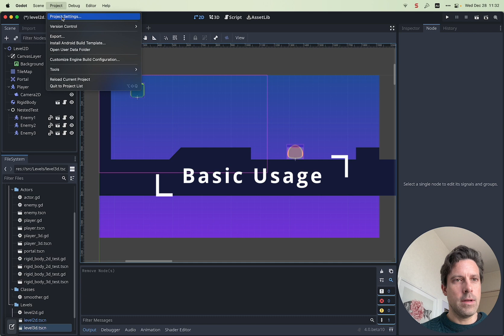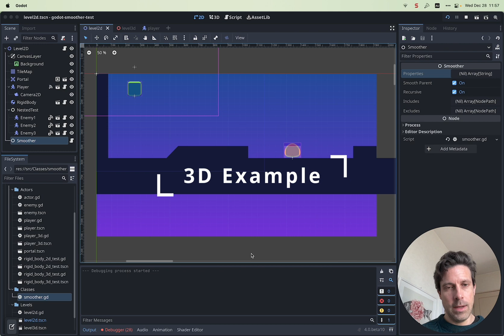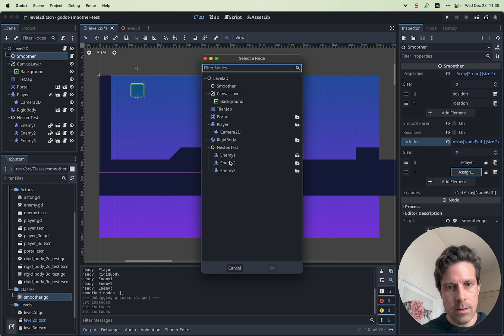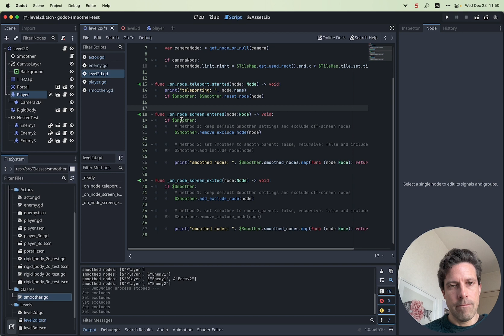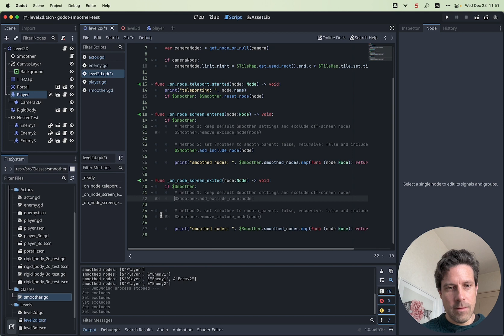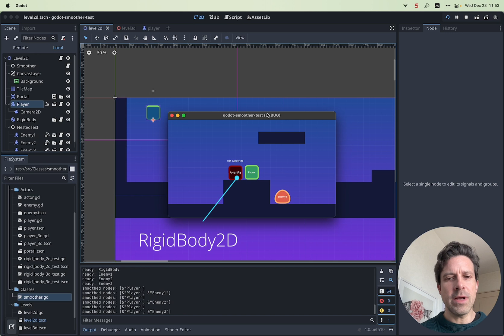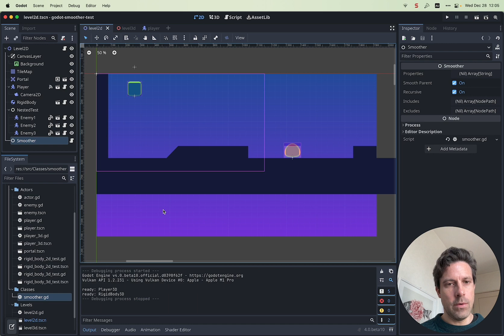Godot Smoother Node for physics interpolation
Introducing the Smoother node, a node type (GDScript class) that smoothes scene nodes' animated properties by interpolating _physics_process steps.

By default Godot has 60 physics ticks per second but monitors may have different refresh rates. As a result a game may look jittery on some hardware. The Smoother node interpolates between physics process steps to ensure smooth physics animations.

For usage and detailed documentation please visit the GitHub repository

00:00 - Introduction
00:27 - Basic Usage
01:39 - 3D Example
01:53 - Inspector Settings
04:35 - Performance Improvements
06:59 - Limitations
07:11 - Node Tree Position
07:51 - GitHub, Documentation & Sample Project